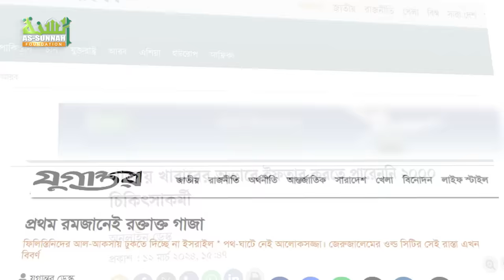নিজের অজান্তেই প্রতিদিন যেভাবে ই/হু/দী দের চাঁদা দিচ্ছেন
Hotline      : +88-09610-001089